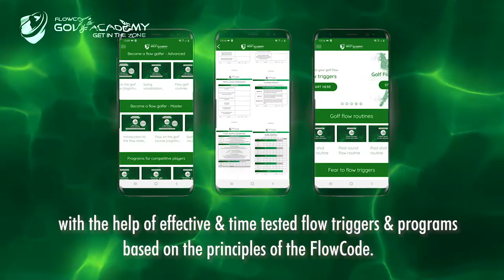FlowCode® Golf Academy Short Trailer / Golf mental game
Welcome to the FlowCode® Golf Academy!

Golf is a 100% mental game and as such requires us to develop a consistent and effective mental approach in which we want to experience optimal performance on the golf course.

Based on latest neuroscientific evidence, we are finally able to explain what happens in our brains and bodies when we experience such a state. FlowCode® Golf Academy’s main objective is to effectively influence all the factors leading to flow in the game of golf.

Experience shows that most golfers do not undergo any mental training and solely rely on their technical improvements, so in many aspects this is a generally neglected part of golf practice.

On the other hand, research and experience from professional golfers show, that the right mental approach is crucial for tapping into the optimal golf performance, unveiling completely new layers & levels of advancements.

Explore a new cutting edge trend in golf's mental coaching designed to teach golf players how to tap into the superhuman golfing potential and address all important mental parts of the game.

FlowCode® Golf Academy & the FlowCode® Golf Coach courses in front of you have been created with the intention to share the latest science and secrets from top professional golf players on how to achieve the state of flow in the game of golf ... and doing it in effective and straightforward way. In short, we will teach you how to play fearless golf ... how to play golf in a state of flow!

Courses not only address the theoretical know-how but also provide completely new levels of practical implementation with flow triggers & programs adapted to the game of golf.

The effective flow coaching tools in the form of FlowCode Golf Academy app are designed to be integrated into your daily coaching practice, while being easily applied to both recreational players and competitors alike.

FlowCode® Golf Academy shares a vast experience of the golf top mental game expert dr. Rick Sessinghaus, a life long coach of PGA championship winner Collin Morikawa, recognized as one of the youngest and mentally toughest players on the PGA tour.

Join the FlowCode® Golf Academy and help advance the knowledge of flow and how to achieve it on the golf course. We laid the course, now you add the flow!

Learn more about golf mental game training and golf mental game coaching with FlowCode Golf Academy.